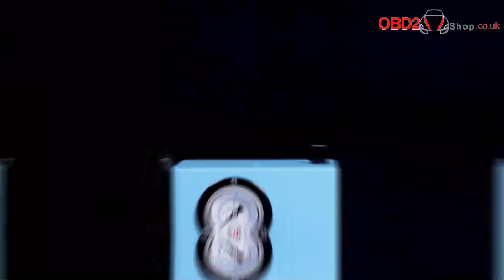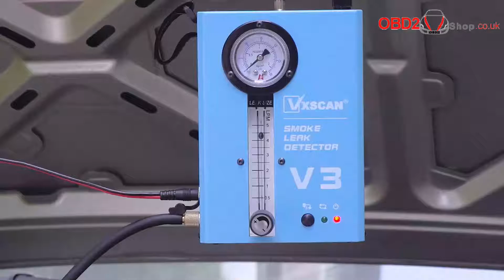What is the VXSCAN V3 Automotive Smoke Leak Detector? what can it do? - obd2shop.co.uk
What is the VXSCAN V3 Automotive Smoke Leak Detector and what are its features?
Skype: OBD2Tool.co.uk